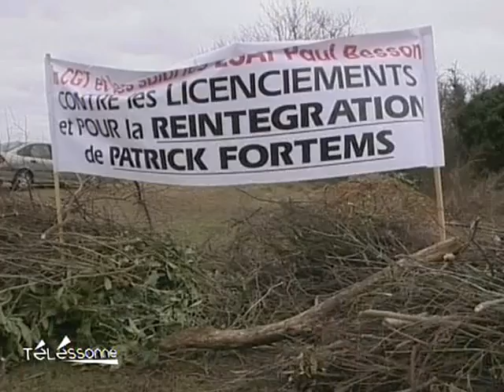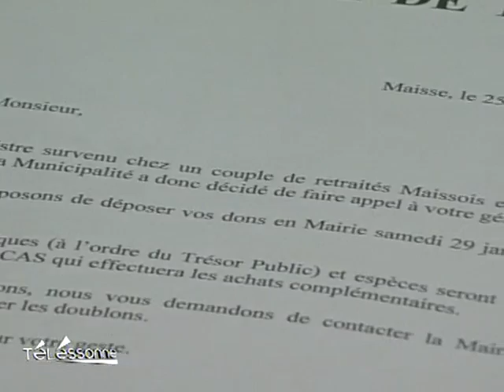Télessonne - Le JT du 26/01/2011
Vous voulez conserver ce reportage ?